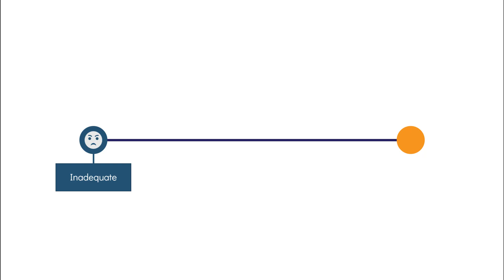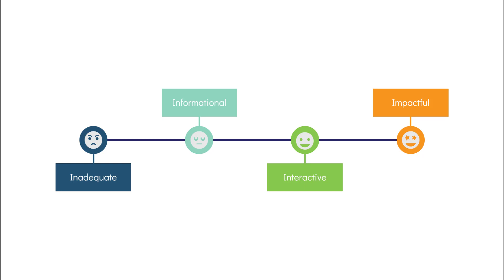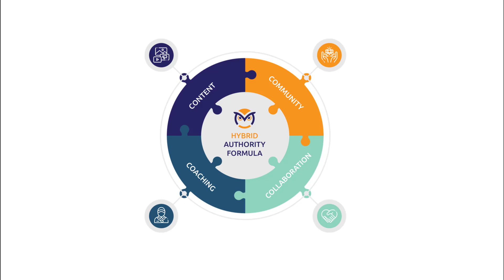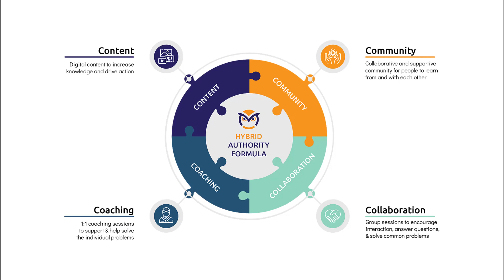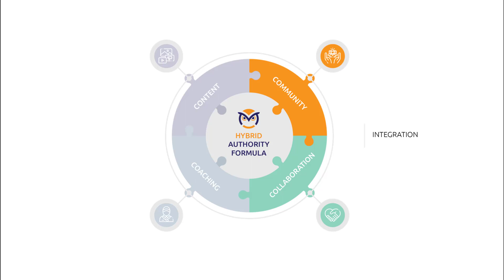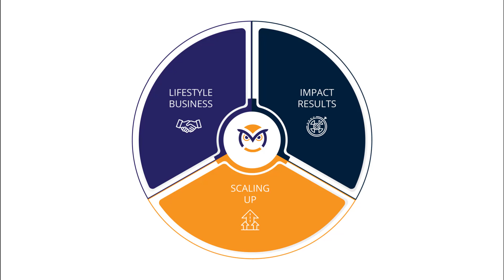The Hybrid Authority Formula